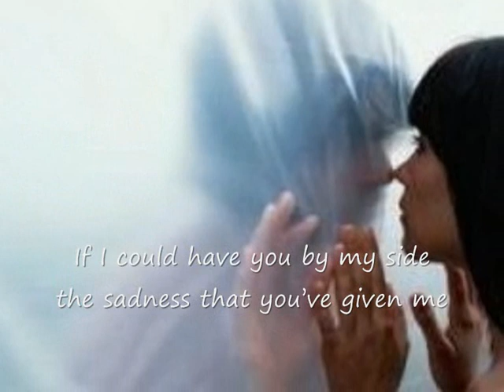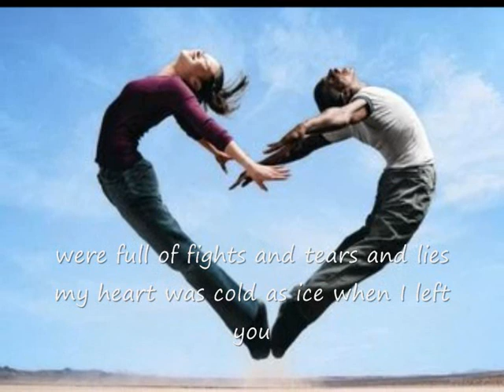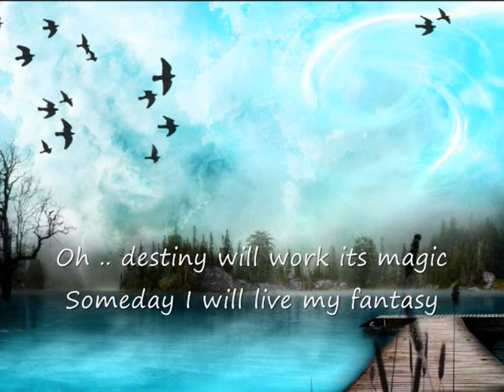Hera Bjork - Someday